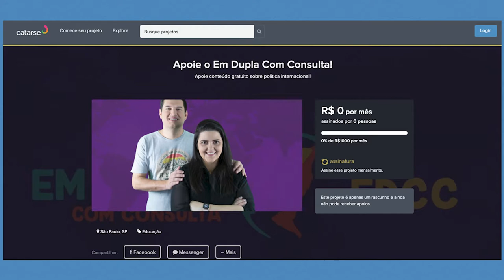5 Dicas para quem quer seguir a carreira acadêmica | EDCC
Nesse vídeo compartilhamos algumas dicas sobre o que um estudante de graduação vocacionado para a carreira acadêmica pode fazer ainda durante o seu curso superior para trilhar um caminho profissional nesse sentido. São 05 dicas práticas de ações que você pode tomar agora para começar e ser bem-sucedido!

Errata: SOFT SKILL* (9m33s-9m37s)